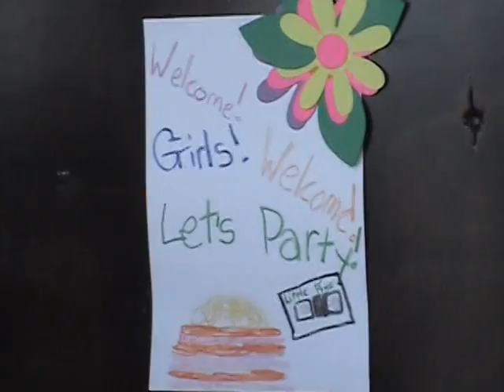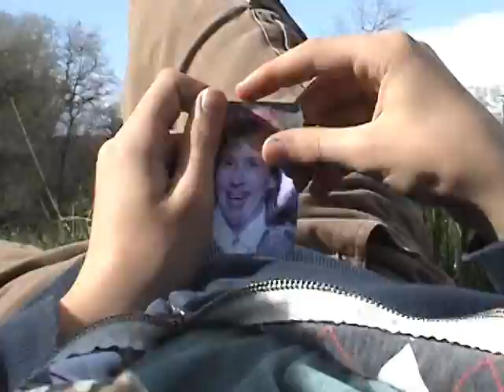VIETNAM movie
We better get an A+